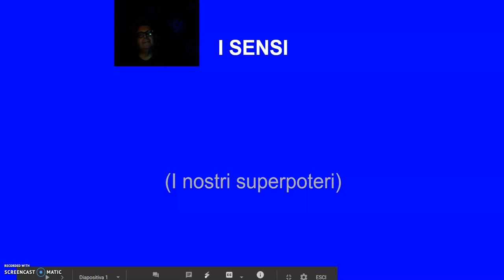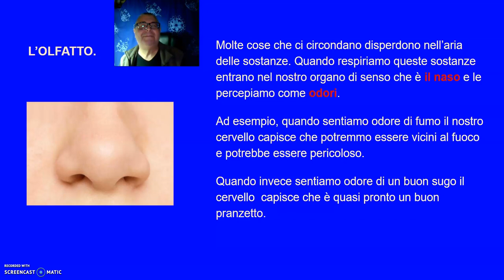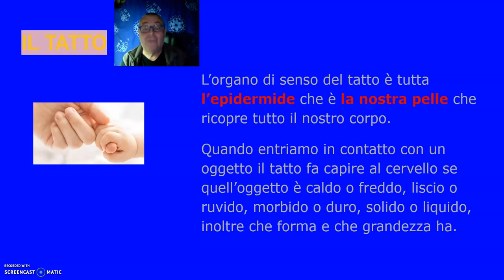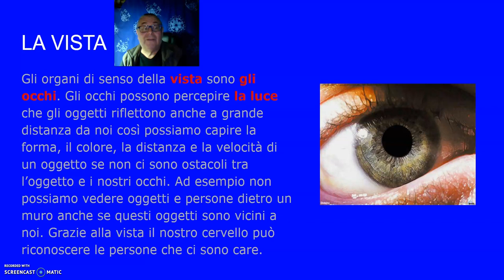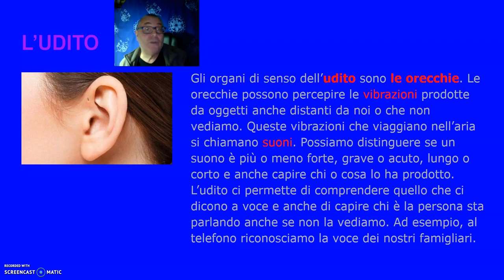I SENSI - RIEPILOGO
Ho dedicato alcune videolezioni ai singoli sensi. Ora propongo una sintesi dell'argomento.